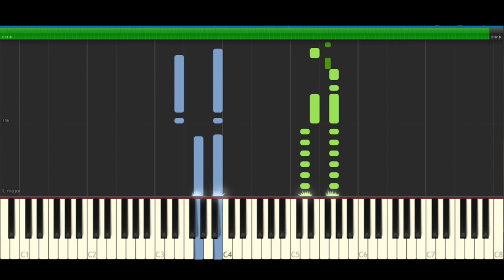Enjambre Visita Piano Cover Midi tutorial Sheet app Karaoke